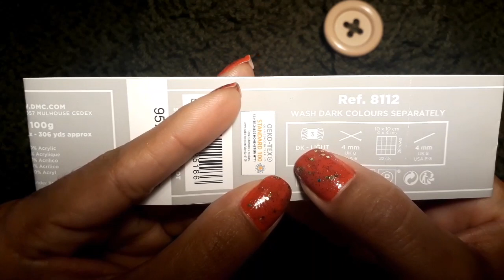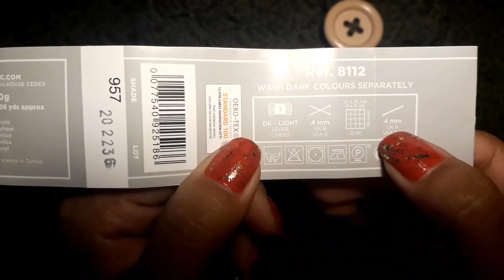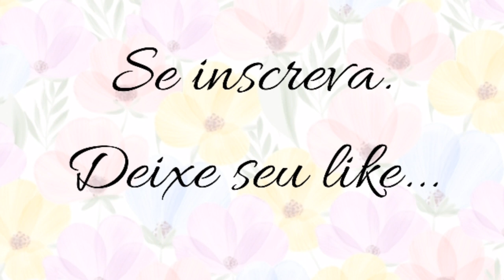MAXI COLETE DE CROCHÊ - SUPER FÁCIL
Oieeee!!!

No vídeo de hoje, vamos aprender a fazer um lindo Maxi Colete Super Fácil. Uma peça versátil , super quentinha e ótima para usar em dias mais frios.

Lista de Materiais:

400gr de lã (lembrando que a peça que fiz no vídeo é "P"), para tamanhos maiores, aconselho a separa uns 2 novelos a mais.
Agulha de Crochê 6 mm
Agulha de Tapeceiro
Tesoura
Fita métrica
6 Botões